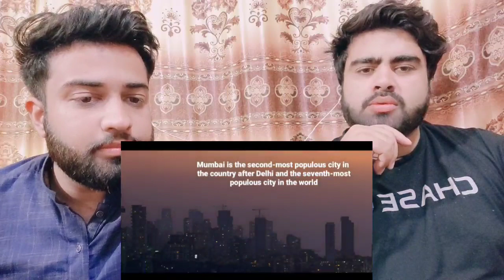This Is Mumbai The City Of Dreams | Pakistani Bros Shocking Reactions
.credits.

     Mubashir:- Mubashirktk007
     Wajahat:-    Sheikhwajahat007